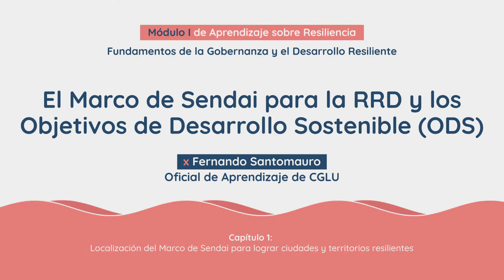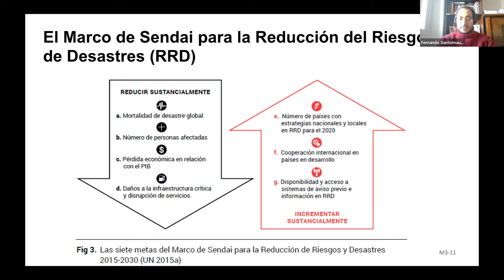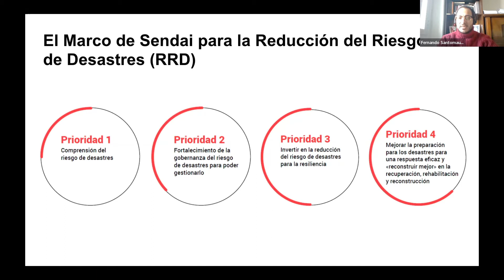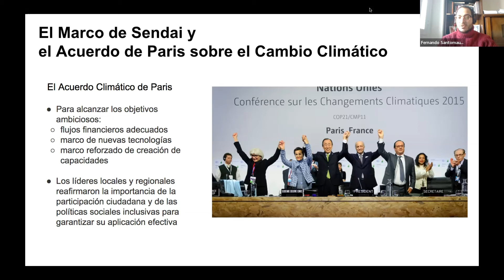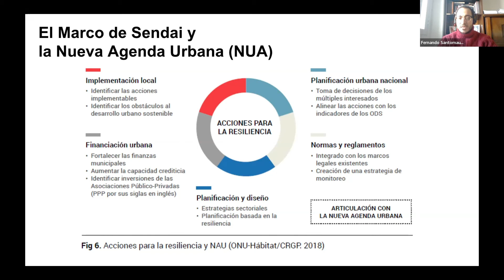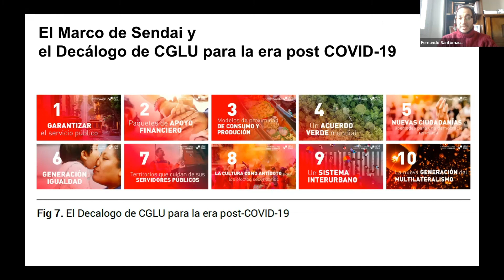1.2 El Marco de Sendai para la RRD y los Objetivos de Desarrollo Sostenible (ODS)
Fernando Santomauro, oficial de aprendizaje de CGLU, explica la segunda lección del Capítulo 1 del Módulo de Aprendizaje sobre Resiliencia: Fundamentos de la Gobernanza y el Desarrollo Resiliente.